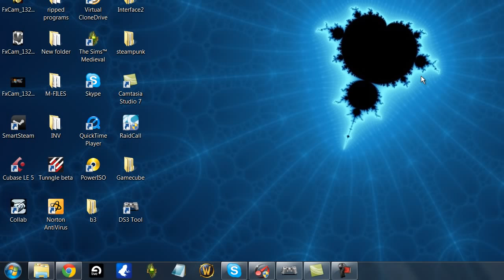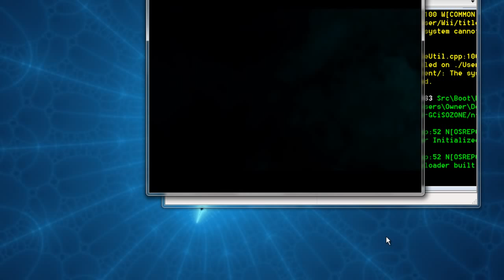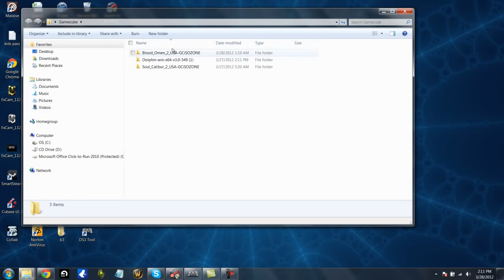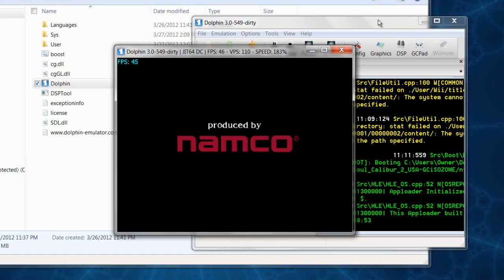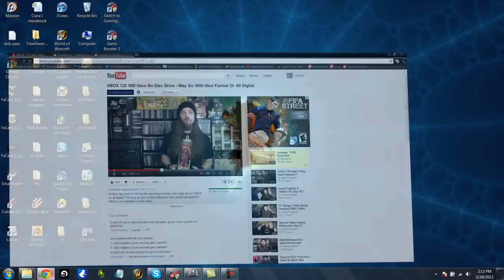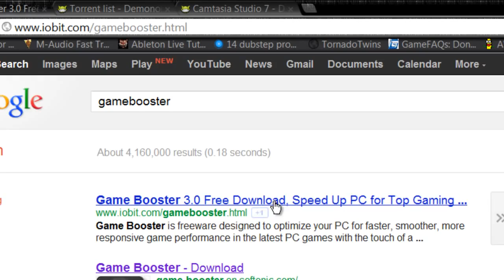Gamecube Emulator [Best Emulators] - Download Now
The Gamecube and the Wii emulator are one and the same, and this time there's no need for any bios stuff. Just go here, download and install this emulator, follow the steps shown in the five-minute beginner's guide, and if you don't need to set up the Wiimote (if you're only playing Gamecube games, for instance), that's all you have to do. It's actually simpler and faster than setting up the PS2 emulator. If you want to use the Wiimote, it will take a bit longer, and you will also need a sensor bar and possibly a bluetooth dongle. One of the cool things about Dolphin is that you can map motions to the keyboard or controller, making some games actually easier to play, such as Donkey Kong Country Returns.